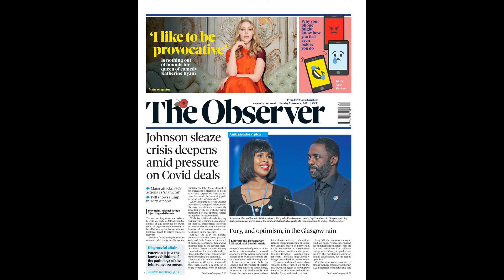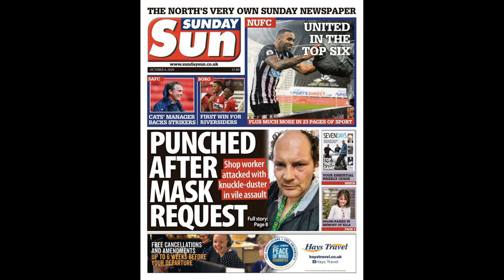Man Utd's Mason Greenwood accused of attacking girlfriend in vile Inst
Man Utd's Mason Greenwood accused of attacking girlfriend in vile Instagram post